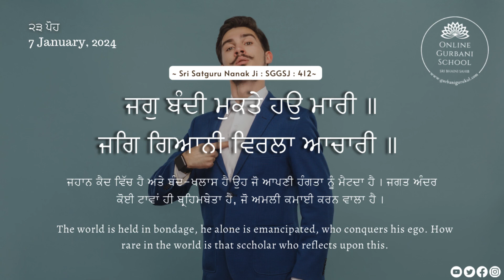Do you Follow what you advice to others | Daily Gurbani Wisdom